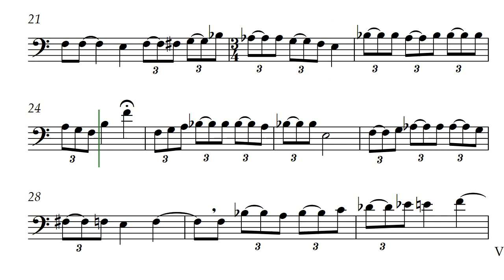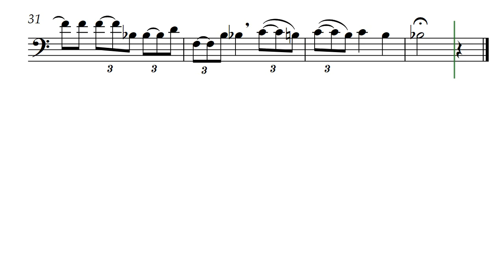Rosenberg's Minute (Opus 646) Cello Solo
This is the theme from The Hermit (Opus 1) by Daniel Hay prepared not as the original oboe but for cello and scaled to fit within the one-minute mark for a one-minute competition. The Hermit is a 12-tone composition and this melody follows its design.

The flowing score was created for composer Daniel Hay by @GonzaloOrtizDelgado.

Remember the jigs too ... Frank and Ann